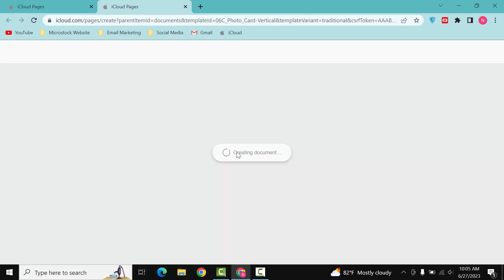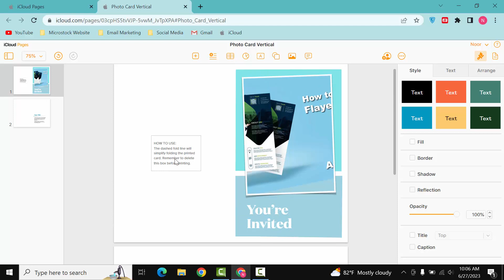How to use Photo Card in Apple Pages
Looking to add a personal touch to your designs or create eye-catching visuals for various occasions? Join us in this comprehensive tutorial on how to use Photo Card in Apple Pages. Whether you're a seasoned designer or a beginner looking to explore your creative side, this video will equip you with the knowledge and skills to create stunning photo cards effortlessly.

In this step-by-step guide, we'll walk you through the entire process of using Photo Card in Apple Pages, starting from choosing the perfect template to customizing it to suit your needs. You'll learn how to import your own images or select from a vast collection of high-quality stock photos available in Pages. Harness the power of Apple's intuitive design tools and unleash your creativity by adjusting image sizes, applying filters, and experimenting with various editing options.

We'll also cover the essential techniques for adding text to your photo card, allowing you to create personalized messages, greetings, or captions that complement your visuals perfectly. Discover how to choose the right fonts, adjust text styles, and utilize alignment and spacing tools to achieve professional-looking typography.

Furthermore, we'll delve into advanced features such as shapes, overlays, and backgrounds, enabling you to create unique and visually engaging compositions. Learn how to incorporate geometric shapes, decorative elements, and themed backgrounds to enhance the overall aesthetic of your photo cards.

Throughout the tutorial, we'll provide useful tips and tricks to optimize your workflow, save time, and ensure a seamless design experience. From aligning elements to using layers effectively, you'll gain valuable insights that will elevate your designs to the next level.

By the end of this video, you'll have the confidence and expertise to create stunning photo cards for birthdays, anniversaries, holidays, or any other special occasion using Apple Pages. Share your personalized creations with friends, family, or your online community and leave a lasting impression with your design prowess.

Don't miss out on this opportunity to unlock the full potential of Apple Pages' Photo Card feature.